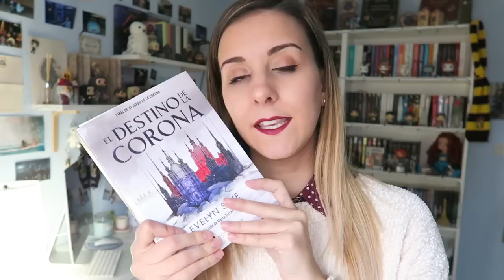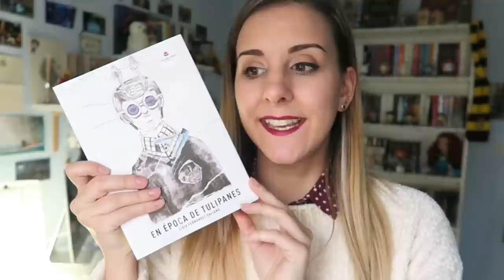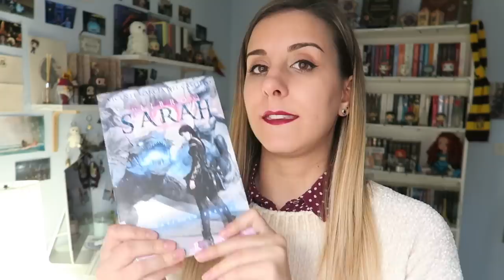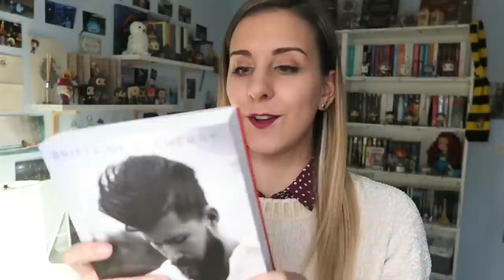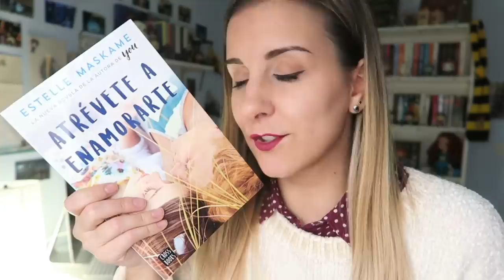BOOK HAUL DICIEMBRE 2017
¡Holaa! hoy os traigo el book haul de Diciembre. Os quise añadir el unboxing del libro de Atrévete a enamorarte de Estelle Maskame, así que espero que os guste mucho. ¡Un besito gigante!